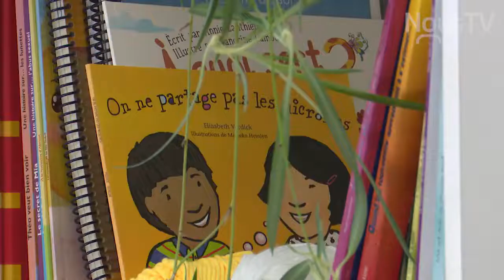Pénurie de places en garderie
La pénurie de places en garderie touche l'ensemble de la province et n'est pas sans conséquence. Voyez ce reportage réalisé par l'équipe de Noustv Côte-Nord comprenant le témoignage d'une mère de famille qui a malheureusement raté des occasions d'emploi parce qu'elle n'a pas trouvé de service de garde pour son fils de 9 mois. Quelles mesures sont mises en place pour aider les familles comme la sienne? Êtes-vous dans cette situation vous aussi?